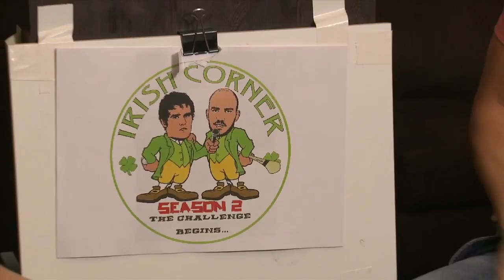SwansTV: TedTV - Ted v Irish Corner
Swans aspiring talk show host, Ted Richards, brings on special guests Tadhg Kennelly and Chris McKaigue fresh from the set of Irish Corner to ask some tough questions